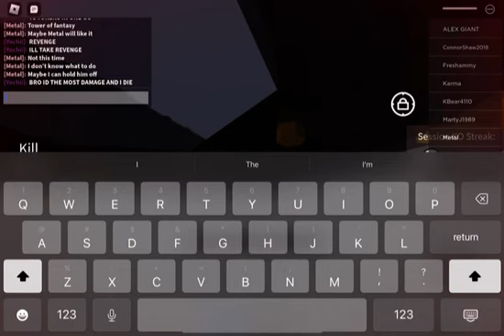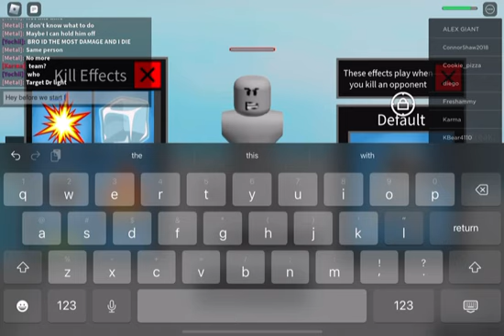T-Titans Battlegrounds Season 4 Episode 11 Metal Returns as Cinderblock